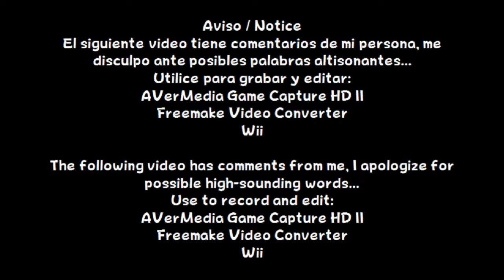Fire Emblem: Path of Radiance - Prologue (Mercenaries)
Español:
Esta vez les traigo Fire Emblem: Path of Radiance, fue el primer juego de FE que pude jugar y terminarlo, ya que en esos días de Smash Bros. Brawl, me dedique a buscar de donde venia Ike... En este vídeo, pasare el Prologo (Mercenarios)

English:
This time I bring you Fire Emblem: Path of Radiance, it was the first FE game that I could play and finish it, since in those days of Smash Bros. Brawl, I dedicated myself to find where Ike came from... In this video, I will pass the Prologue (Mercenaries)